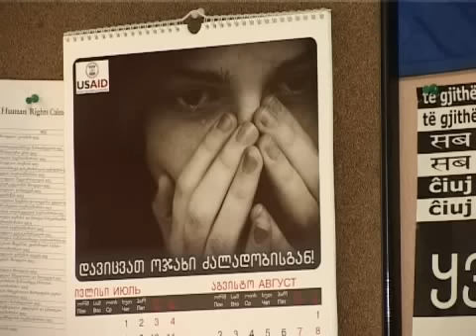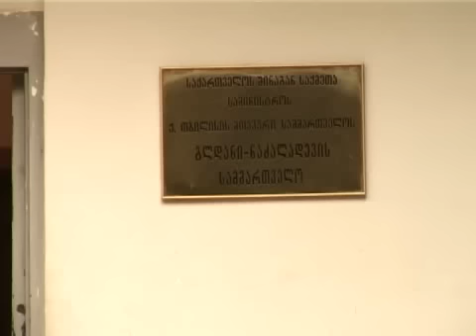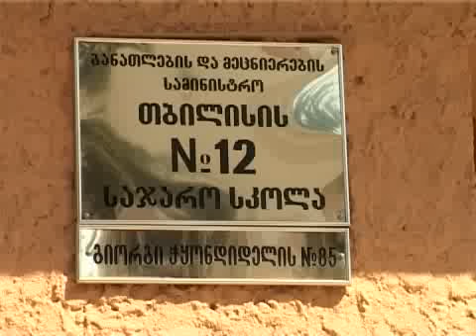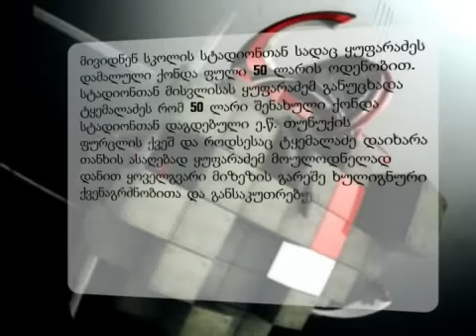კვირის რეპორტაჟი (26/09/10) ნაწილი 2